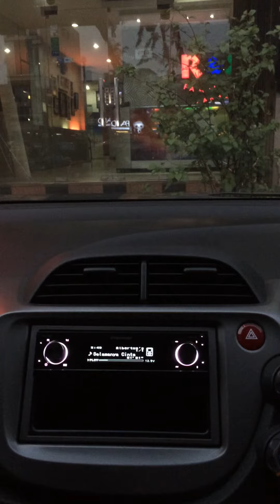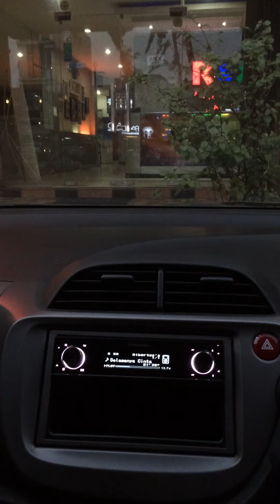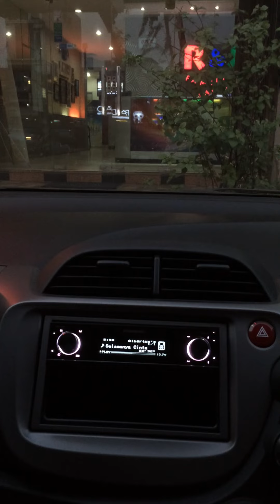SPEAKER FLUX SC 260 HONDA JAZZ